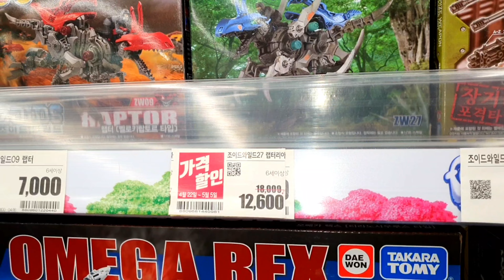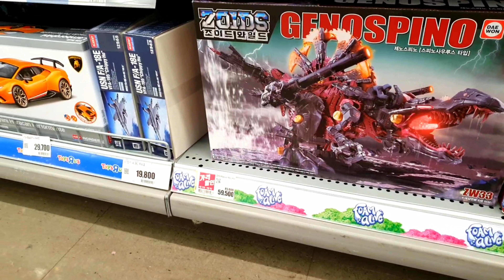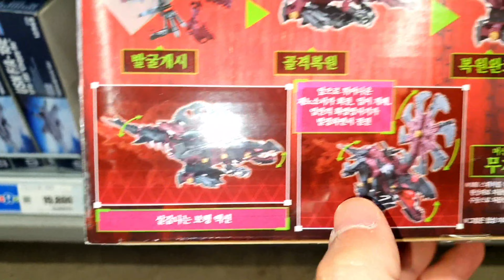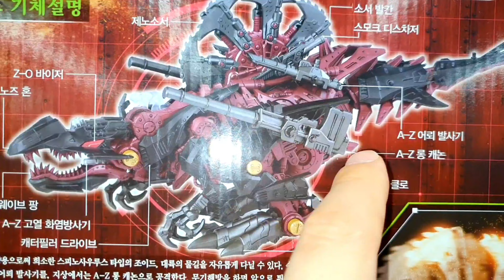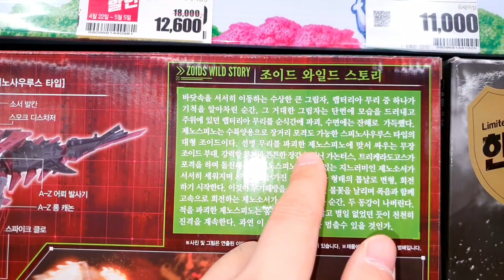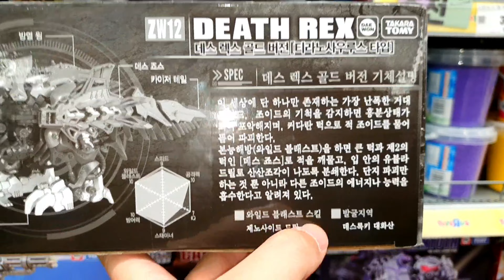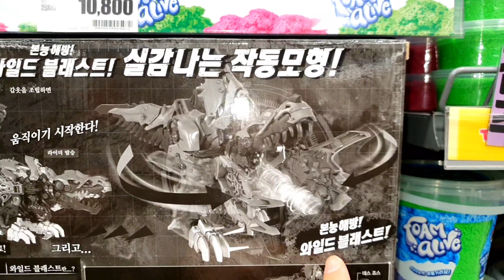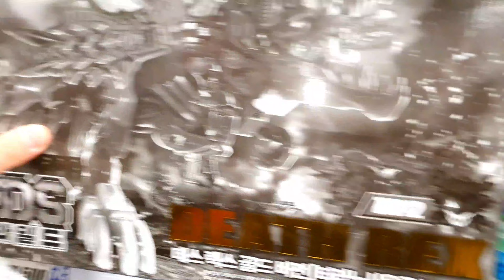*FIRST* 조이드 와일드!! 데스렉스 골드버전 한정판! 제노스피노! 최초 & 30% 할인?? ZOIDS WILD! DEATH REX GOLD Version! GENOSPINO!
롯데마트 토이박스 신갈점에 조이드 와일드!! ZW12 데스렉스 골드버전 한정판! ZW33 제노스피노가 들어왔다는 첩보를 입수한 장난감황제! 바로 달려갔어요!! 게다가 30% 할인해서 파는것도  있다구?? 자, 지금부터 신제품의 놀라운 모습과 할인을 다함께 만나러 가볼까요?? :)